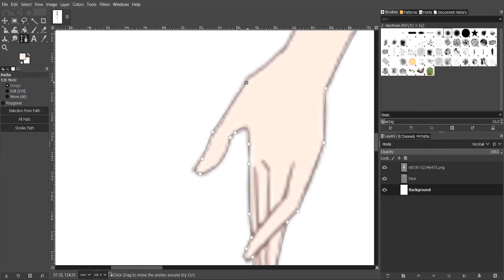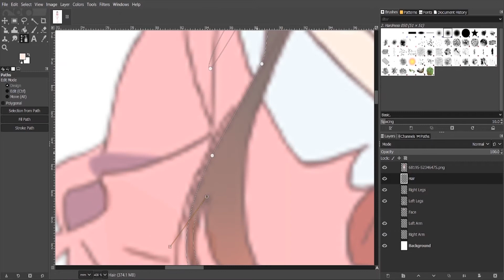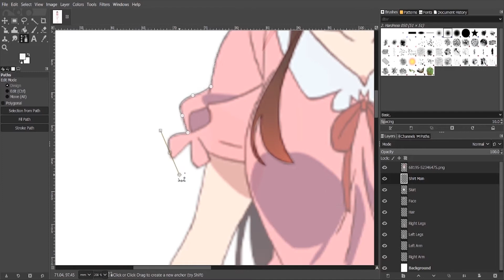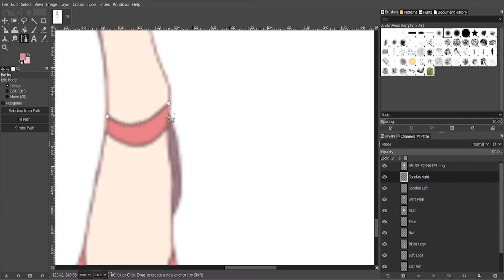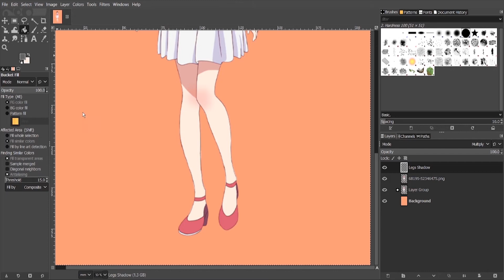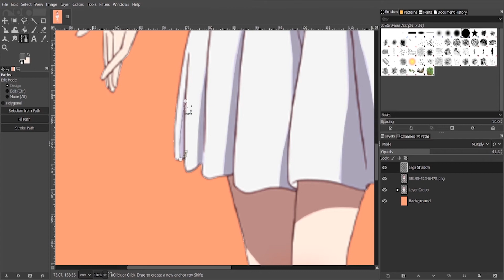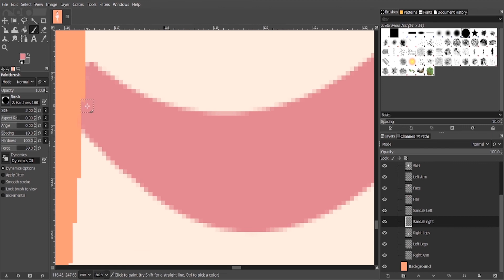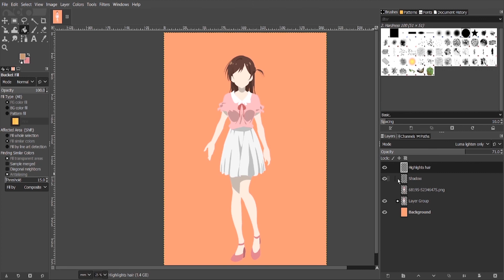Chizuru Ichinose (Rent-a-Girlfriend) Vector Art – Minimalist